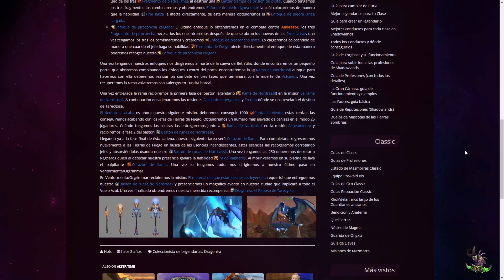¡MONTURA EXCLUSIVA EN WOW! CONSIGUE LA EFIGIE DE TARECGOSA | AlterTime Dragonflight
Conoce todos los detalles sobre cómo conseguir la montura Efigie de Tarecgosa a partir de tener el Legendario Dragonira, el Reposo de Tarecgosa de WoW Cataclysm.